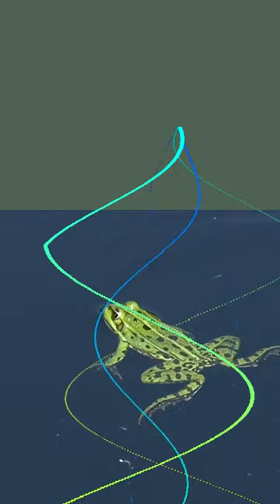Frog Be CHILLIN to the Music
Just for a laugh. Frogs be chillin to some FLY beats.  LOL

Miss Gecas Press